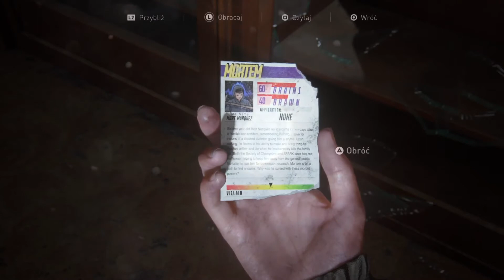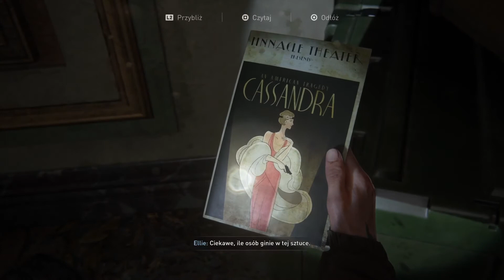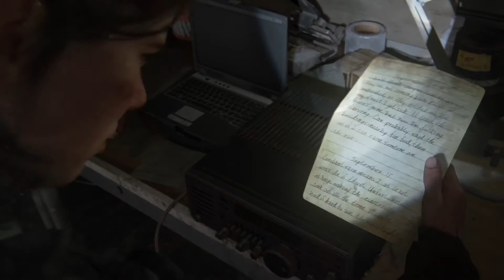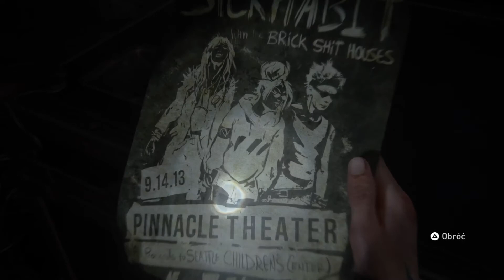Teatr | Seattle, Dzień 1 | The Last of Us Part II - (Przejście na 101%)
15. Teatr | Seattle, Dzień 1 | The Last of Us Part II - (Przejście na 101%)
WIĘCEJ W LINKACH PONIŻEJ.

(PPRZEJŚCIE NA 101%) - (Odsłuchanie dodatkowych rozmów - pobocznych, odwiedzenie ukrytych pomieszczeń które nie są potrzebne do ukoniczenia gry na 100%)

Wymagane do ukoniczenia gry na 100%
Artefakty - 4
1# - 4:50
2# - 6:15
3# - 7:20
4# - 12:40

Karty Kolekcjonerskie - 2
1# - 4:20
2# - 10:50

AKT 1 - JACKSON - Ellie

AKT 2 - SEATTLE, DZIEŃ 1 - Ellie

AKT 3 -  SEATTLE, DZIEŃ 2 - Ellie

AKT 4 - SEATTLE, DZIEŃ 3 - Ellie

AKT 5 - PARK - Abby

AKT 6 - SEATTLE, DZIEŃ 1 - Abby

AKT 7 - SEATTLE, DZIEŃ 2 - Abby

AKT 8 - SEATTLE, DZIEŃ 3 - Abby

AKT 9 - FARMA - Ellie

AKT 10 - SANTA BARBARA

AKT 11 - FARMA - Ellie

Playstation Store:

1. The Last of Us Part II
2. The Last of Us Part II Cyfrowa Edycja Deluxe